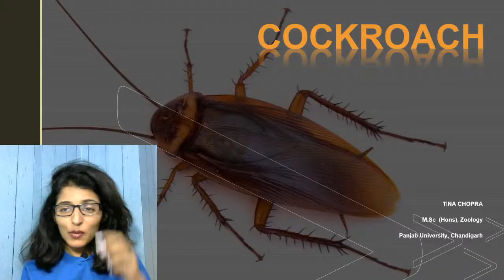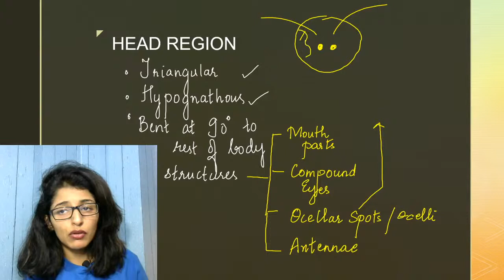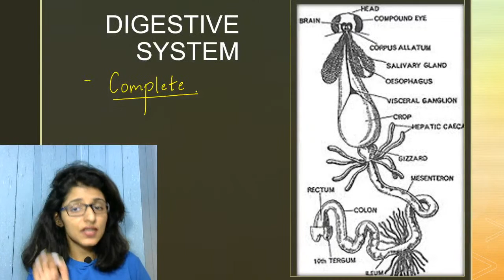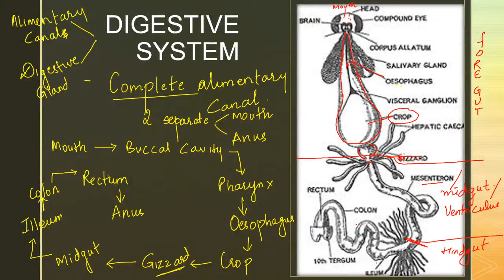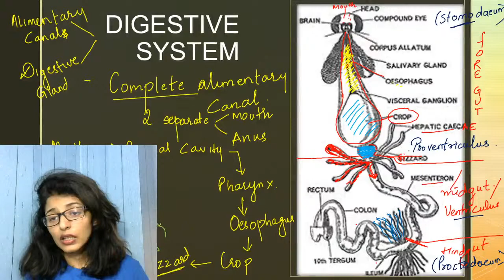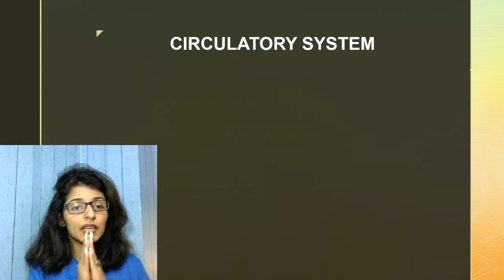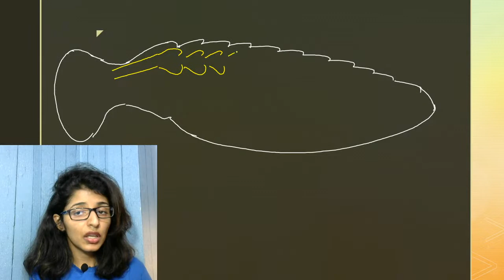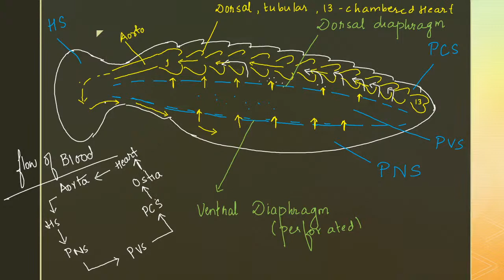Cockroach | Class 11 Zoology | NEET 2022 | L-3 | Tina Ma'am | Goprep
NEET 2022 - Watch the live class on Cockroach Class 11 Zoology for NEET 2022 Preparation by Goprep NEET Expert Tina Ma'am. Practice questions on Cockroach  for NEET 2022 Exam. Watch this video to know some of the best practices to follow to score in NEET Zoology 2022.

⌚ 1:30 PM: Envision 650+ -- Kinematics 2 , Ved Sir
⌚ 5:00 PM: COCKROACH L-3,Tina Ma’am
⌚ 7:00 PM: NEET 2022-- Newton’s Laws of Motion, L-7 , Ved Sir